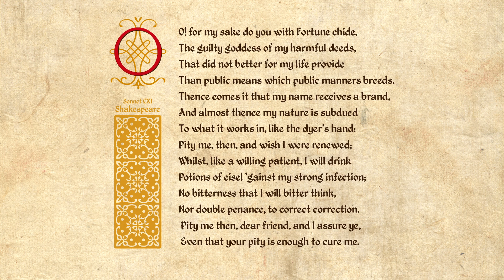Shakespeare Sonnet 111 - O! for my sake do you with Fortune chide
O! for my sake do you with Fortune chide,
The guilty goddess of my harmful deeds,
That did not better for my life provide
Than public means which public manners breeds.
Thence comes it that my name receives a brand,
And almost thence my nature is subdued
To what it works in, like the dyer's hand:
Pity me, then, and wish I were renewed;
Whilst, like a willing patient, I will drink
Potions of eisel 'gainst my strong infection;
No bitterness that I will bitter think,
Nor double penance, to correct correction.
Pity me then, dear friend, and I assure ye,
Even that your pity is enough to cure me.